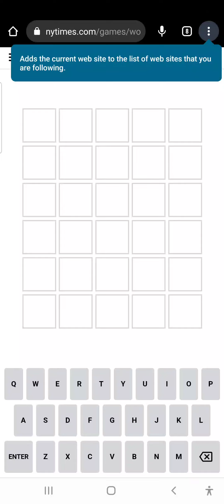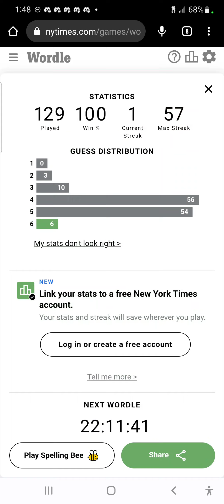NY TIMES DAILY WORDLE PUZZLE FOR TUESDAY AUGUST 2ND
ETPC Etpcepictimepasschannel EPTC EPIC TIME PASS CHANNEL